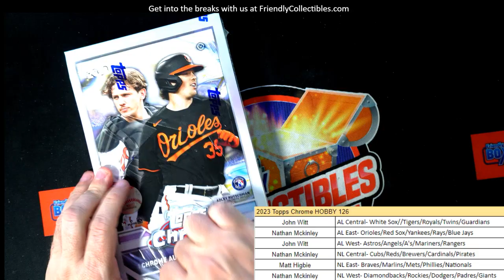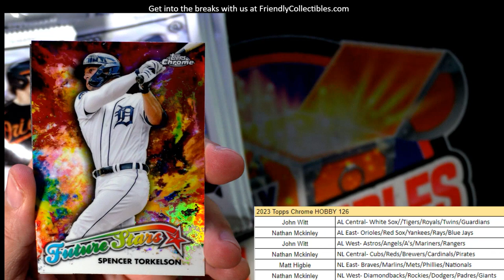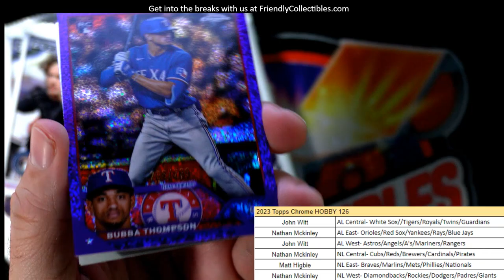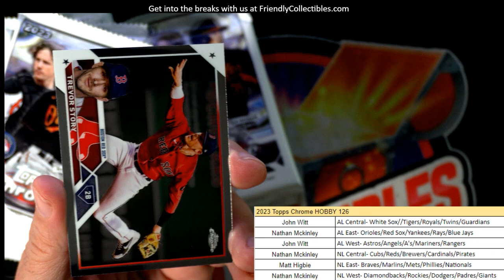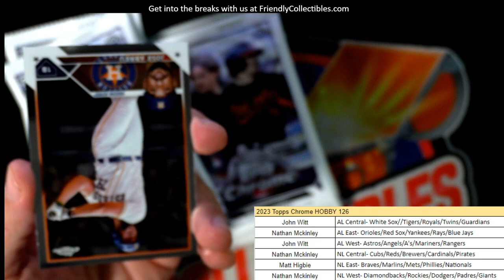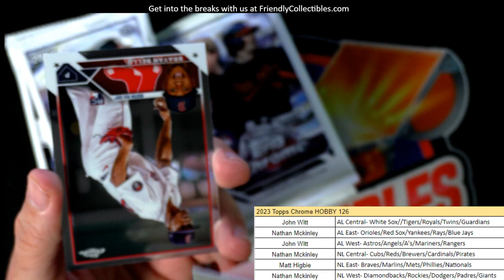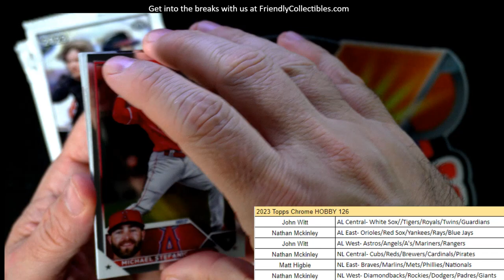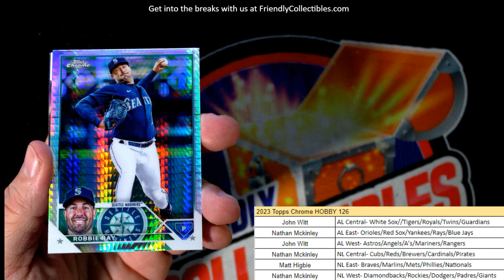2023 Topps Chrome Baseball ID 23CHHOBBY126